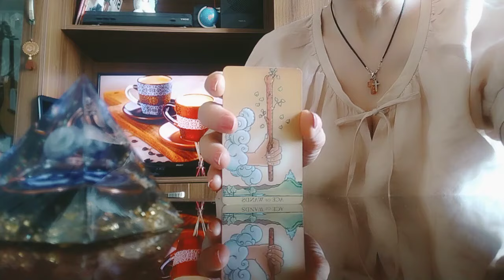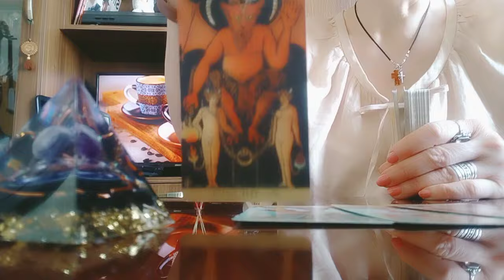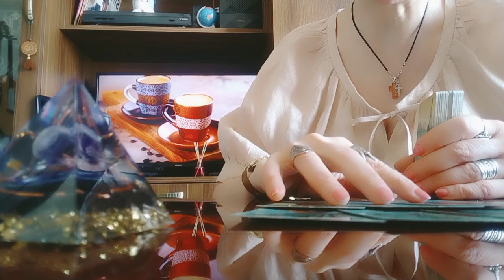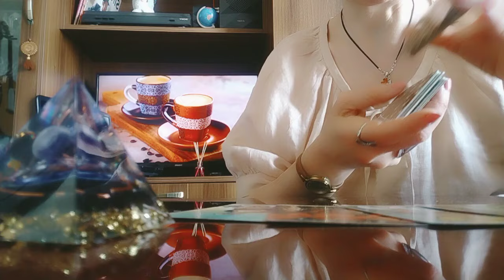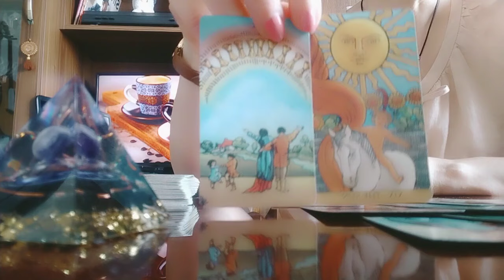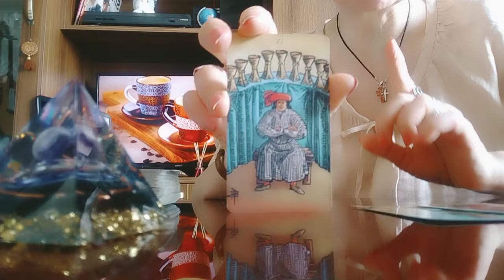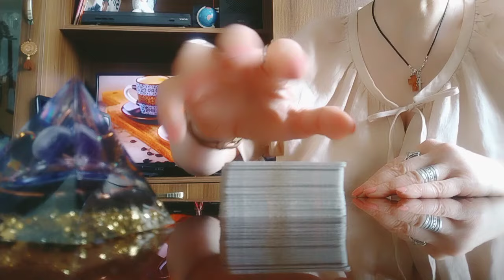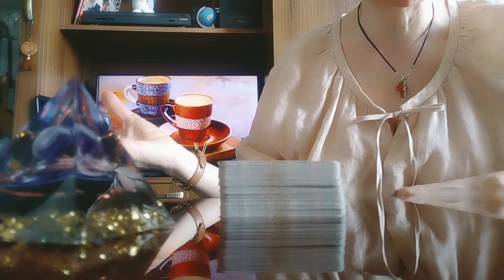ტაროს გაშლა16 - 30 ივნისის პერიოდის წარმატებულობაზე კარიერა, პირადი, ჯანმრთელობა👍🌞🌟